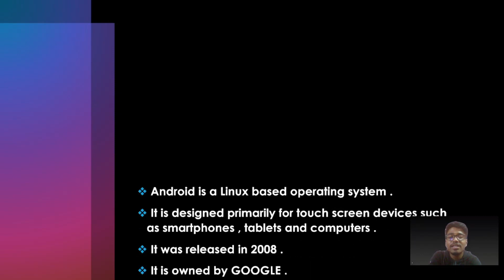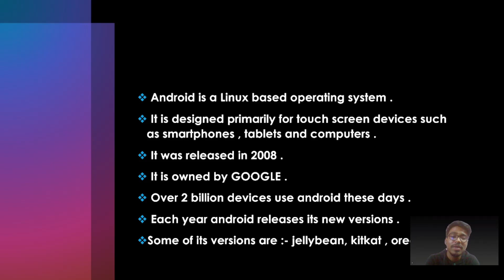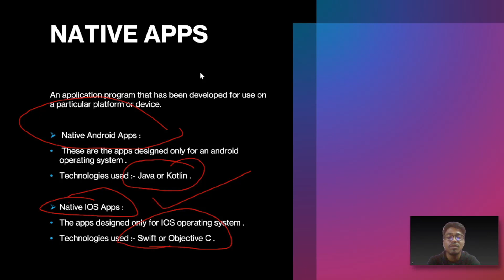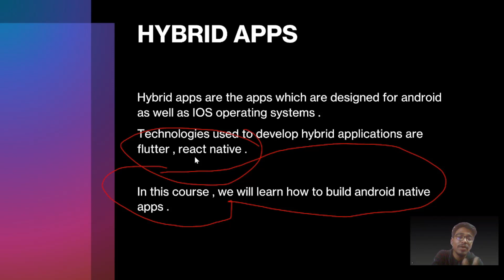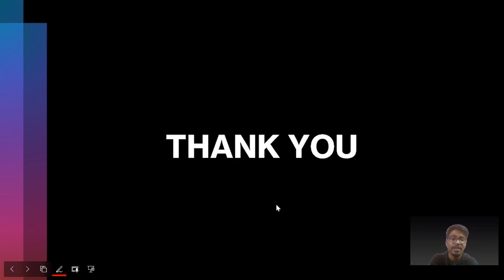INTRODUCTION AND COURSE STRUCTURE | MASTER ANDROID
Dedicated to excellence
Hey Vidyarthii , we are starting the course of ANDROID APP DEVELOPMENT IN KOTLIN  to teach android app development  to the people who want to get some good skills which will help you to boldly stand up in the crowd.
In this course we will provide easy , quick and to the point demo along with projects and quizzes and resources of everything we teach  .
We are here to provide you some of the good skills that will help you at every stage of your career as an engineer .

The videos are in the language in which you are comfortable  that is Hinglish .

Our motive is to provide quality education to the students who want to learn grow and do something out of the crowd in their life . In return we want you to do the same to your juniors to help the youth in learning and getting skills developed .

Credentials
Satyam Rastogi